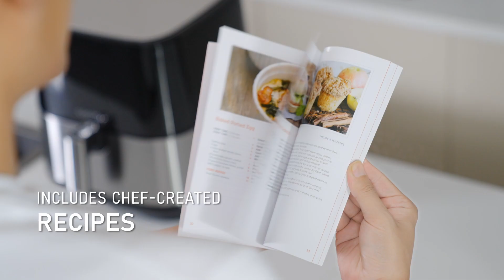COSORI Steel la nueva freidora de aire de lecuine.com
Todas las características del nuevo modelo 2022 de COSORI en España: Steel.